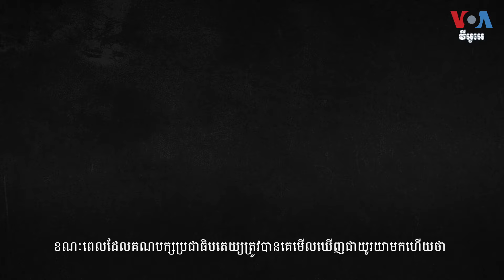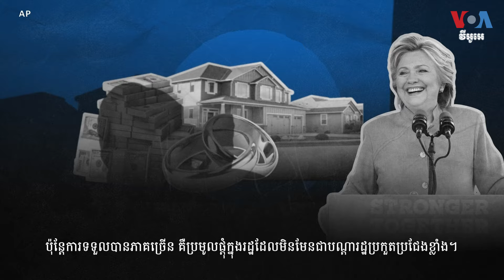សម្ព័ន្ធភាពនយោបាយអាមេរិកនៅក្នុងការបោះឆ្នោតប្រធានាធិបតីឆ្នាំ២០១៦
ប្រវត្តិសាស្ត្រសហរដ្ឋអាមេរិកត្រូវបានកំណត់ដោយការប្រជែងគ្នារវាងគណបក្សប្រជាធិបតេយ្យ និងគណបក្សសាធារណរដ្ឋ ដែលឥឡូវនេះជាជម្រើសក្នុងការបោះឆ្នោតជាតិតែពីរប៉ុណ្ណោះ។ យ៉ាងណាក្តី គោលនយោបាយស្នូល និងក្រុមអ្នកគាំទ្រឬសម្ព័ន្ធនយោបាយរបស់គណបក្សទាំងពីរបានផ្លាស់ប្តូរយ៉ាងខ្លាំងតាមពេលវេលា។ គណបក្សប្រជាធិបតេយ្យដែលធ្លាប់ជាគណបក្សរបស់រដ្ឋភាគខាងត្បូងជាចម្បង ហើយការពារផលប្រយោជន៍របស់ពួកម្ចាស់ទាសករ បានផ្លាស់ប្តូរជាច្រើនទសវត្សរ៍មកគាំទ្រចលនាពលកម្ម និងសិទ្ធិស៊ីវិល។ ទន្ទឹមនឹងនោះ គណបក្សសាធារណរដ្ឋ បានប្រែក្លាយពីគណបក្សប្រឆាំងការជួញដូរទាសករ ទៅជាគណបក្សមួយគាំទ្រដោយអ្នកបោះឆ្នោតអភិរក្សនិយម និងអ្នកជនបទនៅភាគខាងត្បូង។ ដើម្បីស្វែងយល់បន្ថែមពីការផ្លាស់ប្តូរទាំងនេះ VOA បានផលិតក្រាហ្វិកពន្យល់បីភាគអំពីសម្ព័ន្ធនយោបាយអាមេរិកនៅក្នុងការបោះឆ្នោតប្រធានាធិបតីឆ្នាំ២០១៦ ឆ្នាំ២០២០ និងឆ្នាំ២០២៤។ លោក ចាប ចិត្រា ជូចសេចក្តីប្រែសម្រួល៕

ភ្ជាប់ជាមួយវីអូអេ៖